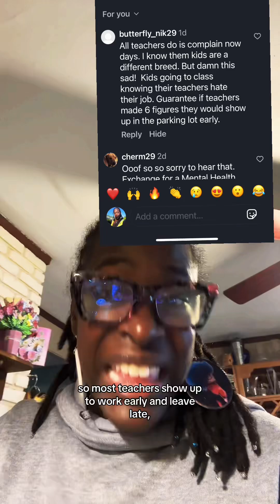Don’t come for teachers unless we send for you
Hopefully, I have broken it down so that it can forever be broken for all the non-supportive, non-empathic, unkind non-educators out there.